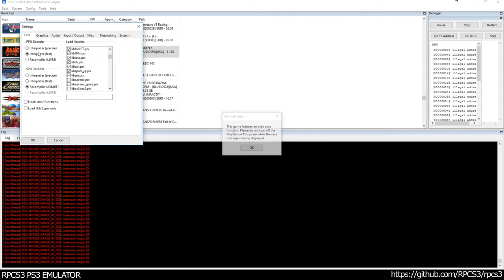RPCS3 PS3 Emulator - Tekken 6 Ingame! OGL (b637bd + Performance fix / Improve texture cache WIP )